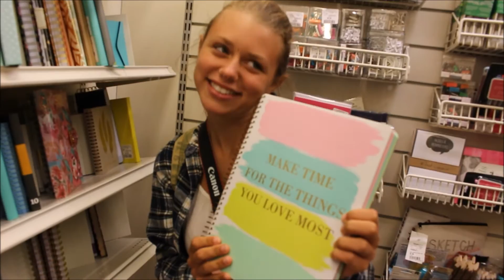Toronto Diaries • Jays Game and reunited with Jen!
Episode 5: Blue Jays vs New York Yankees (yes, there were two fights!!) and the lovely Jen comes to visit me after having not seeing each other in over a year!